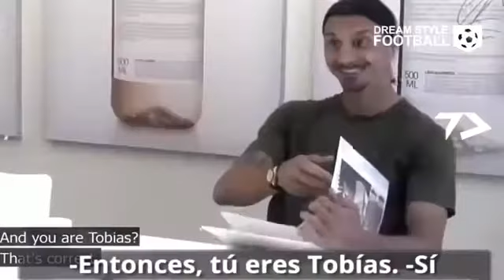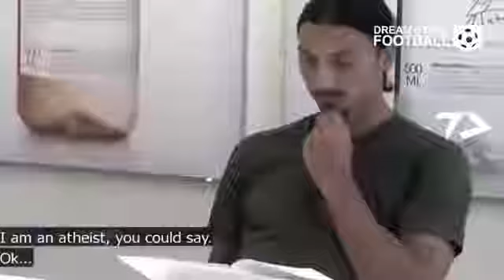Top 10 best skills fanye and Ronaldo and